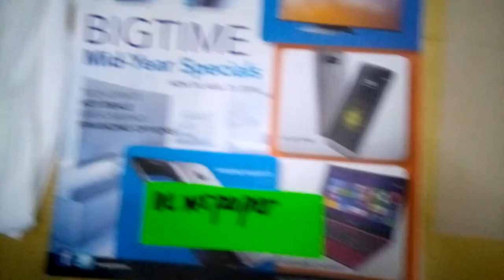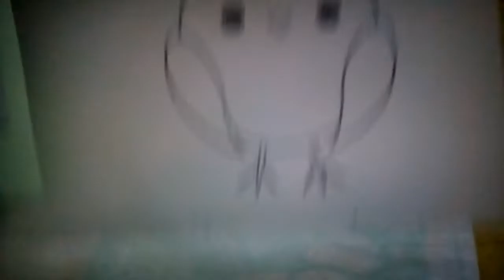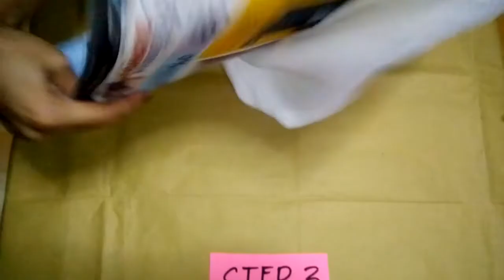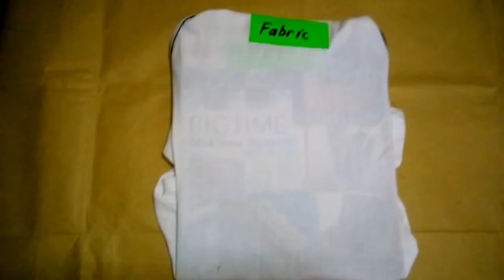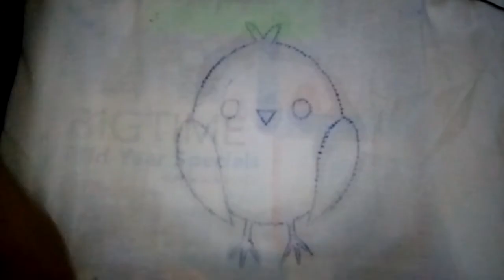STAMPING METHOD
Grade 7 Handicraft